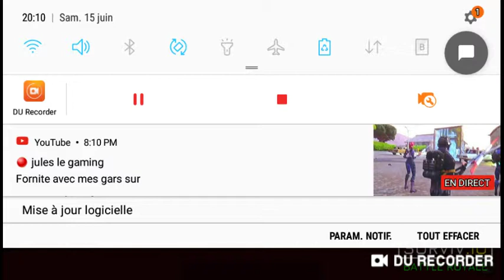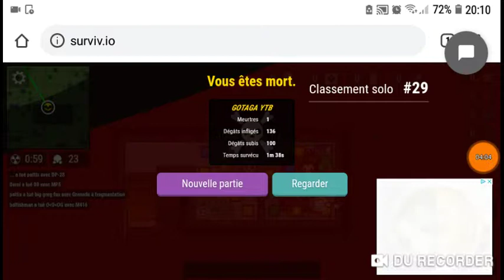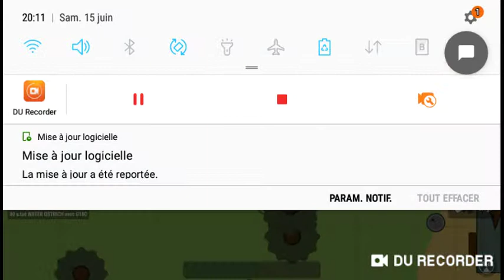[Game survie io]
# Battle Royale  survie io  top1
bonjour à tous et à tous aujourd'hui on se retrouve pour une vidéo cette fois si  Survie Io un jeu de Battle Royale gratuit sur Intern0 vous montrer le jeu.

dans une prochaine video peut-être que je vous montrerai mes stats .